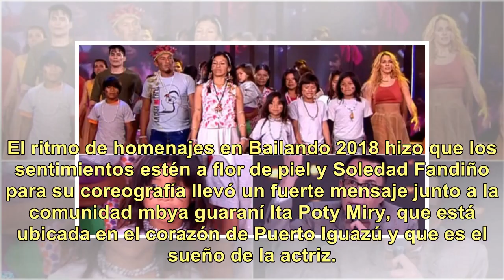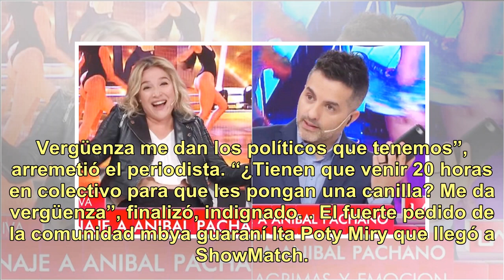La comunidad Mbya llegó a la pista de Bailando y Polino se indignó con los políticos: "Dan vergüe...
La comunidad Mbya llegó a la pista de Bailando y Polino se indignó con los políticos: "Dan vergüenza… ¡piden agua y un techo para un aula!"

El ritmo de homenajes en Bailando 2018 hizo que los sentimientos estén a flor de piel y Soledad Fandiño para su coreografía llevó un fuerte mensaje junto a la comunidad mbya guaraní Ita Poty Miry, que está ubicada en el corazón de Puerto Iguazú y que es el sueño de la actriz. Después del emotivo bai...